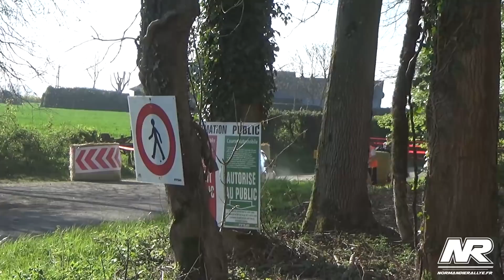Rallye de Neufchâtel 2019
Pour récupérer vos vidéos, contactez-nous en commentaire.